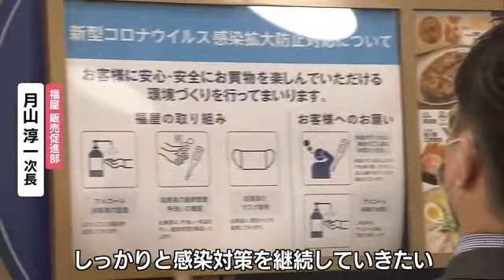マスク着用「個人の判断」に 店舗ではマスク着用案内を外す動き 広島 (2023/03/13 11:55)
新型コロナ対策として多くの人が着用してきたマスクが１３日から”個人の判断”に委ねられます。県内の店舗ではマスク着用を促す案内を外すなどの対応が取られています。

厚生労働省はこれまで、「屋外」でのマスクの着用は「原則不要」とする一方、「屋内」では距離が確保できる場合などを除いてマスクの着用を求めてきましたが１３日から個人の判断に委ねます。

そのため、こちらの百貨店ではこれまで赤字で「マスク着用」などと書かれていた看板を、開店前に新しいものに取りかえ、ＨＰに掲載していたお願いも変更しました。

【福屋販売促進部・月山淳一次長】
「従業員に関しては引き続きマスクの着用、お客様に安心してお買い物をしていただけるようにしっかりと感染対策を継続していきたい」

厚労省は引き続き病院の受診時や混雑した電車内などではマスクの着用を推奨する一方、本人の意思に反してマスクの着脱を強いることがないよう呼びかけています。 ＊＊＊＊＊＊＊＊＊＊＊＊＊＊＊＊＊＊＊＊＊＊＊＊＊＊＊＊＊＊＊＊＊＊